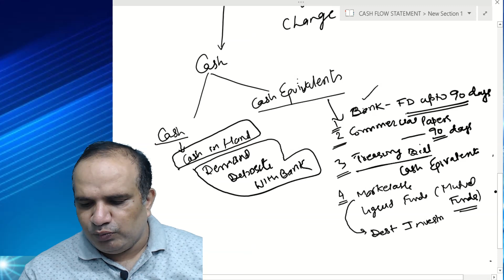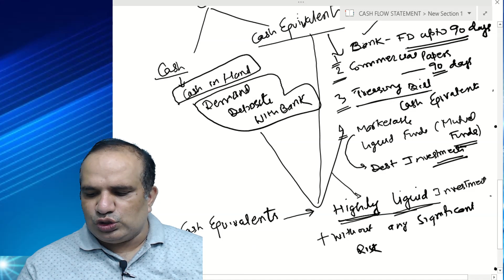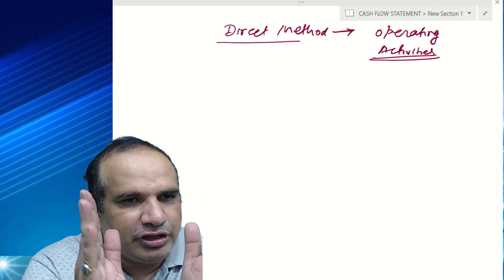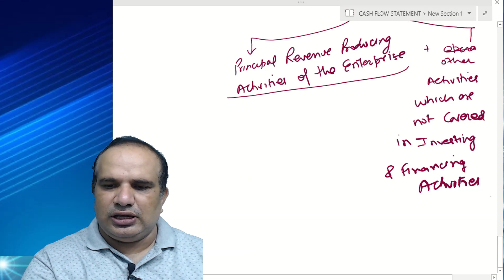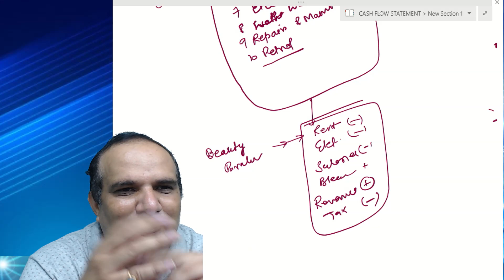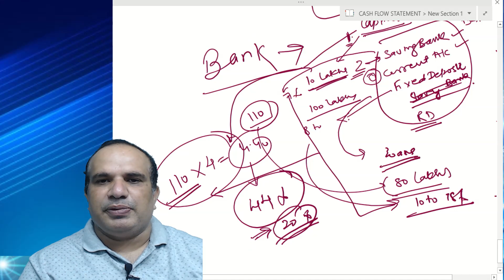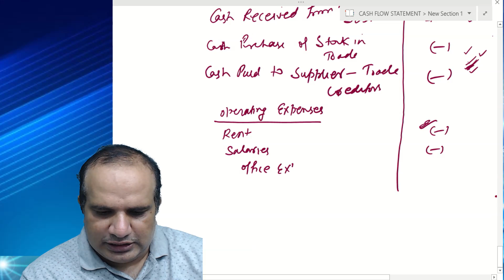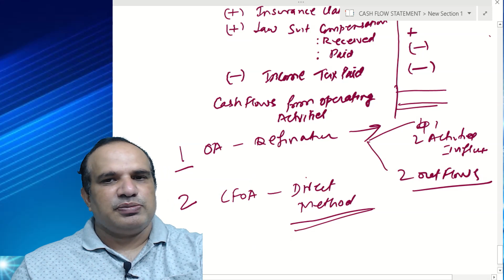Cash Flow Statement - BASICS -part # 1 by CA Ravinder Vats